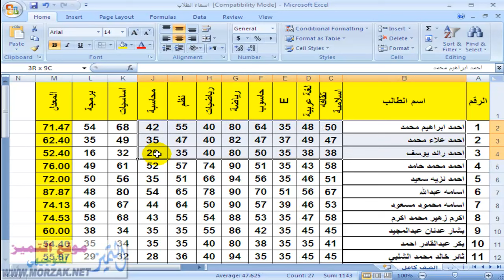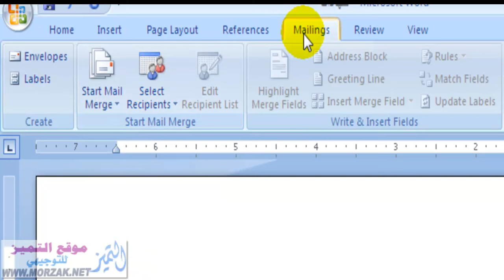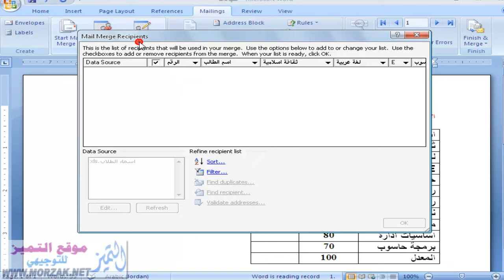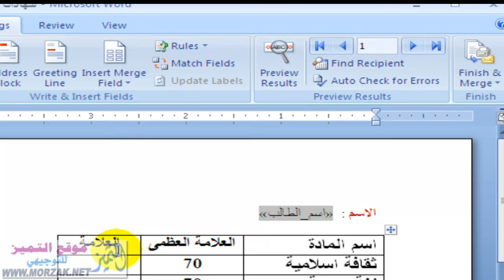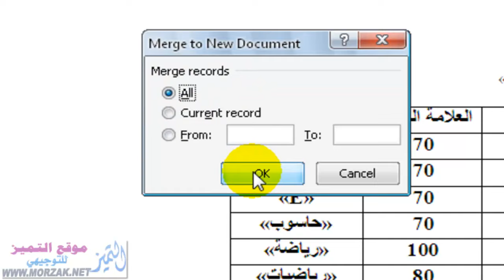كيفية عمل شهادات مدرسية على الورد والاكسل دمج المراسلات mail merge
شرح كيفية عمل شهادات مدرسية تحتوي على العلامات باستخدام برنامج الورد والاكسل باستخدام mail merge شرح دمج المراسلات